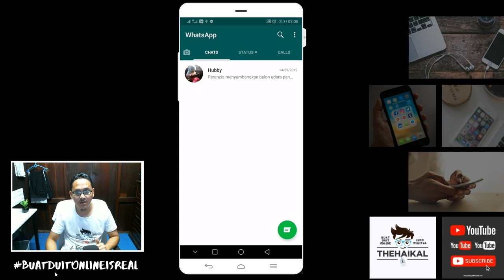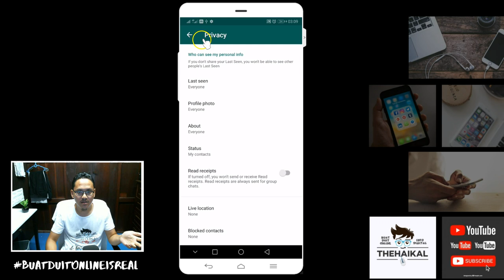Cara Matikan Blue Tick Whatsapp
Cara Matikan Blue Tick Whatsapp. Dalam video kali ini saya kongsikan tutorial ringkas cara untuk matikan bluetick di Whatsapp.

Terima kasih :-)